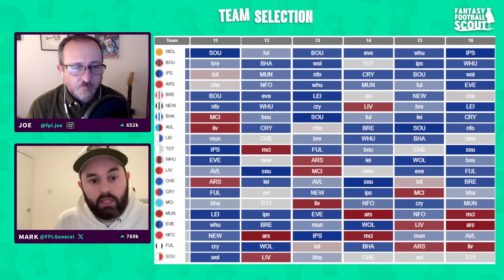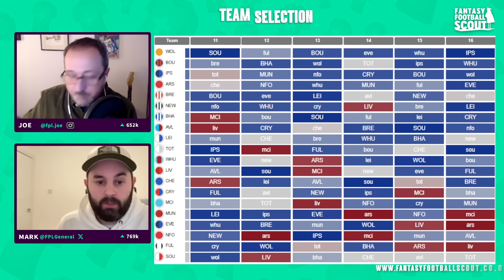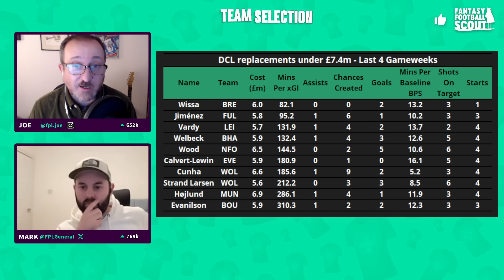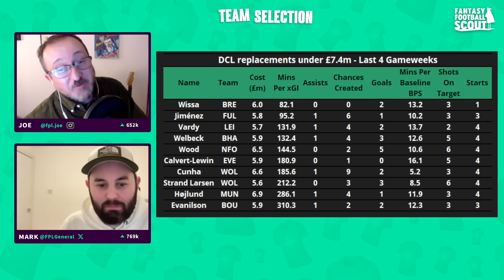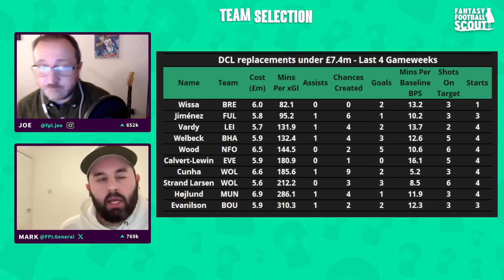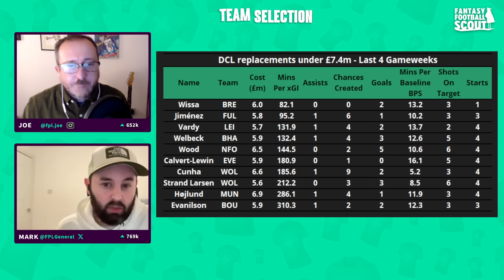FPL GENERAL'S TRANSFER PLANS! 🔥 | BEST DCL REPLACEMENTS! | Fantasy Premier League Tips 2024/25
Mark, AKA FPL General, is joined by Joe to reveal his FPL Gameweek 11 Transfer Plans! They discuss the best DCL replacements and whether Mark is set on Mbeumo captain?!
Opta and Statsbomb Data, Team Reveals and much more! 😮‍💨
TIMESTAMPS:

0:00 - INTRO
1:38 - GW10 Review
8:37 - Fixture Ticker
20:50 - DCL Replacements
41:18 - GW11 Team Reveal
46:34 - ENDS